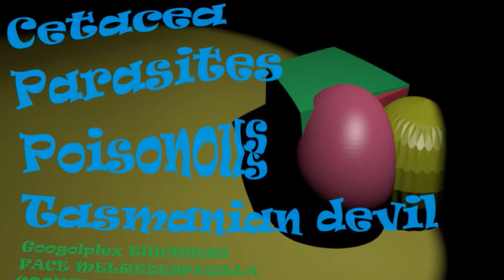MV DAWN던 Even if we disappear우리 사라져도 MY DEMON마이데몬 OST Pt 4 2